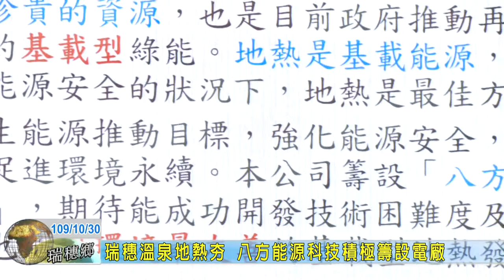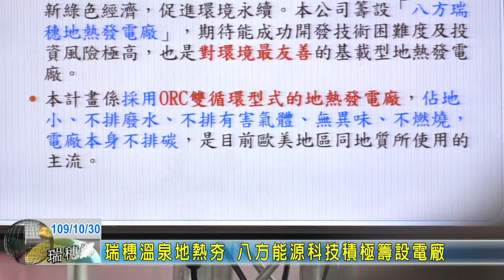20201030 02 瑞穗溫泉地熱夯 八方能源科技積極籌設電廠